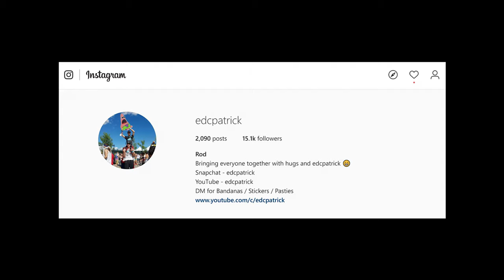EDC Las Vegas After Movie - edcpatrick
edcpatrick at EDC Las Vegas 2018

Shot on Samsung 9+